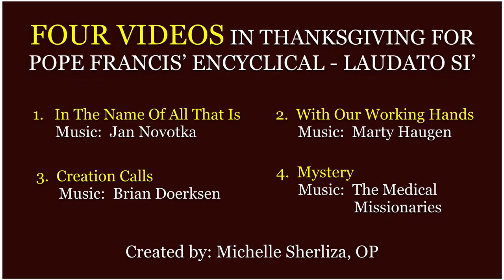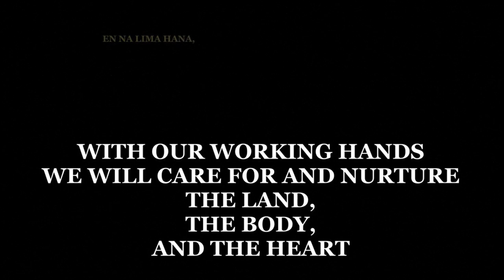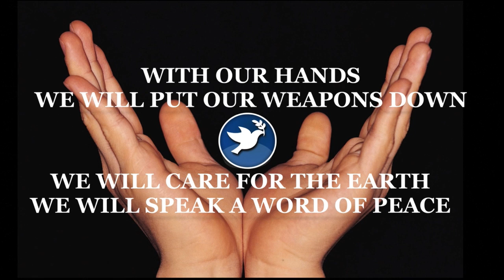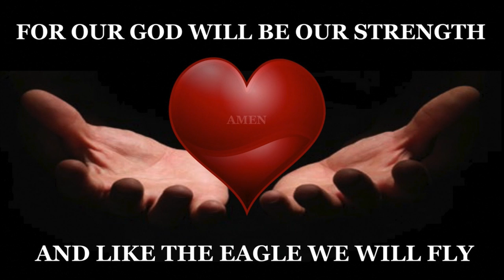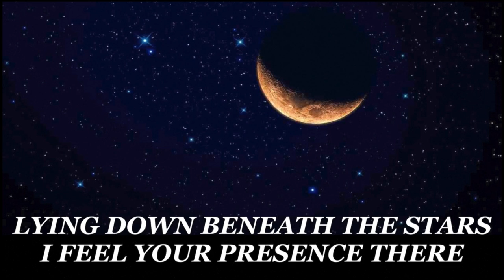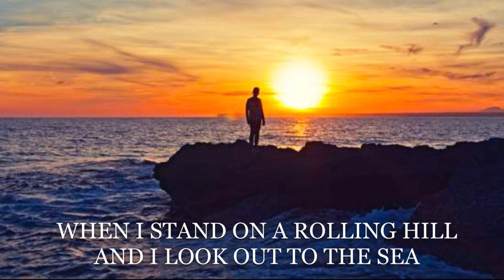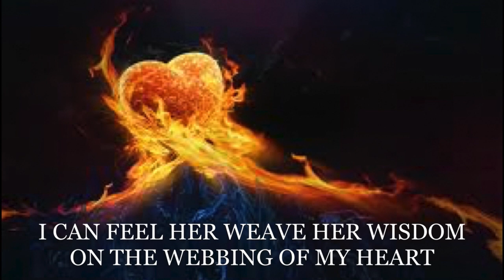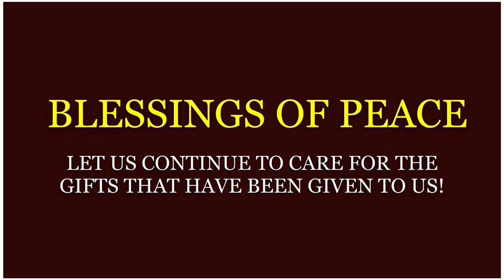FOUR CREATION VIDEOS ~ In thanksgiving for Pope Francis' Encyclical Laudato Si'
Music by:  Jan Novotka - Marty Haugen - Brian Doerksen - The Medical Missionaries
Praise and thanksgiving for the gifts of creation!